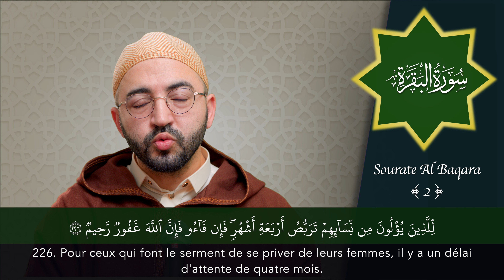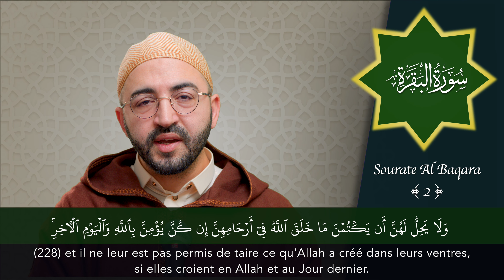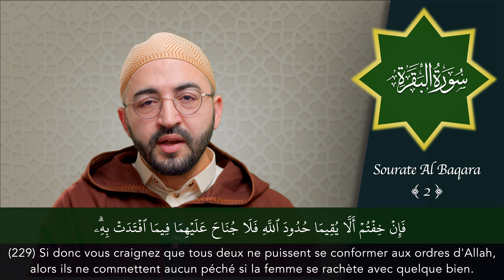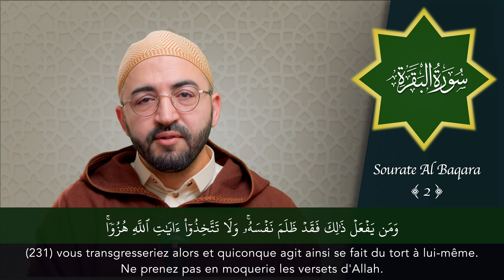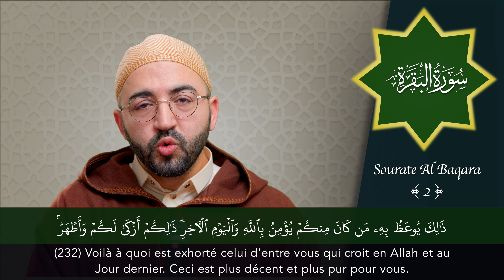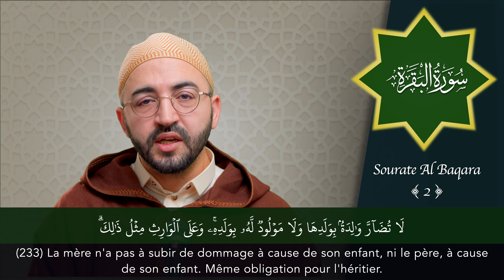Sourate 2 - Al Baqara - سورة البقرة - Pages 36 et 37 - Versets 225 à 233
سورة البقرة برواية حفص عن عاصم
Pages 36 et 37 du mushaf de l'imprimerie de Médine